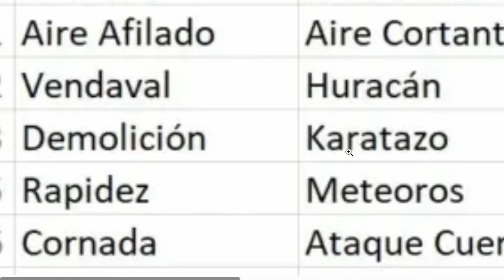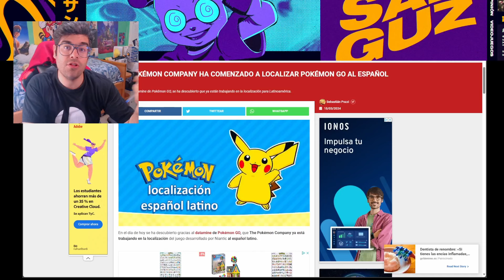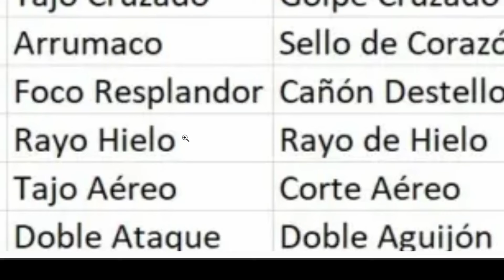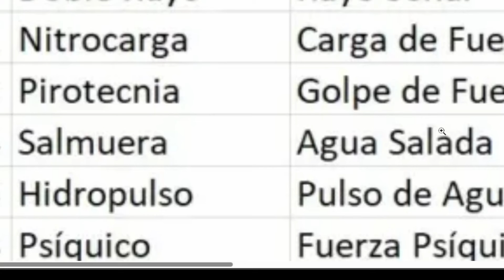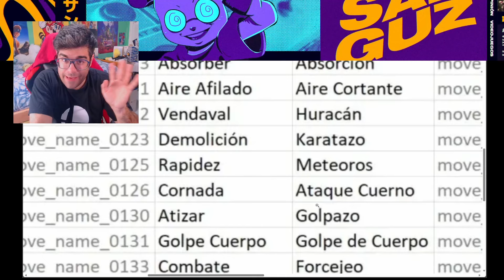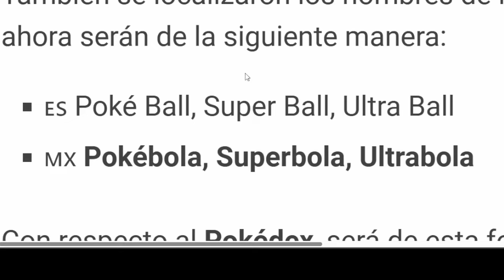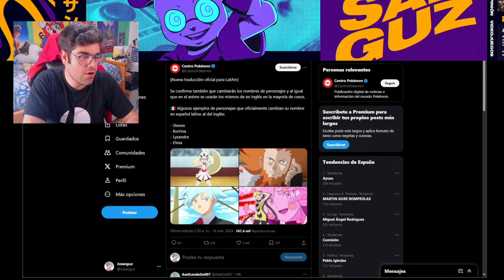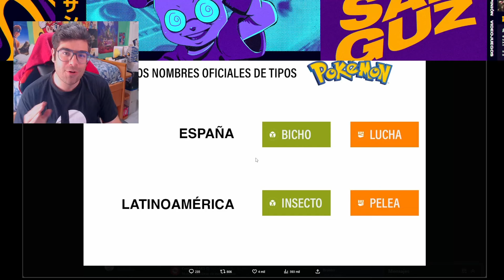Español REACCIONA a la TRADUCCIÓN *OFICIAL* LATINO de POKÉMON 🫠 Josanguz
Hola camaradas, soy Josanguz! Pokémon oficialmente traducirá sus juegos al Español Latino en Pokémon GO y futuros juegos, y reacciono a todos sus cambios hasta ahora revelados.